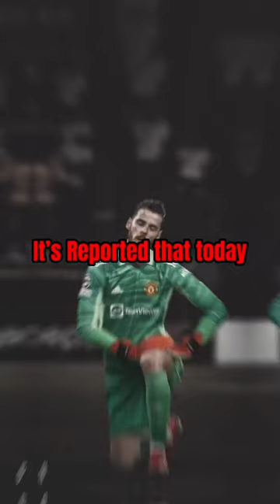David De Gea LEAVING United?